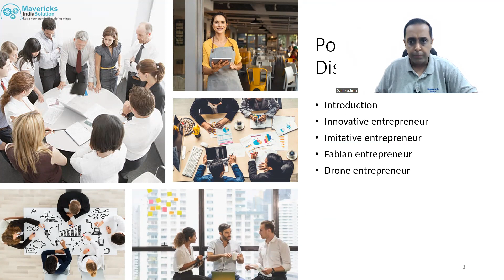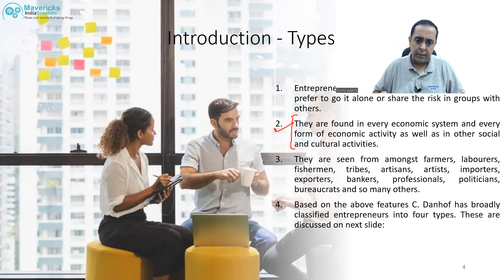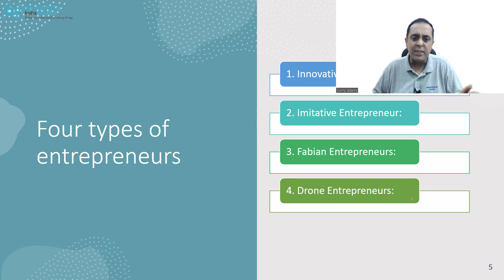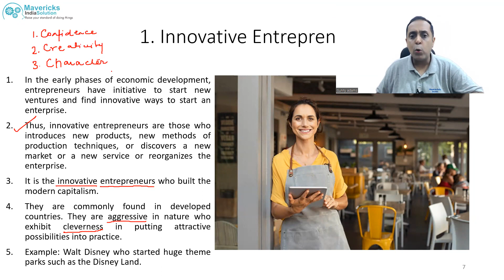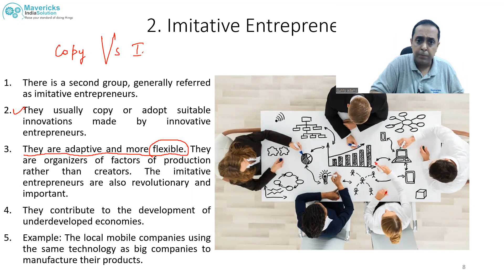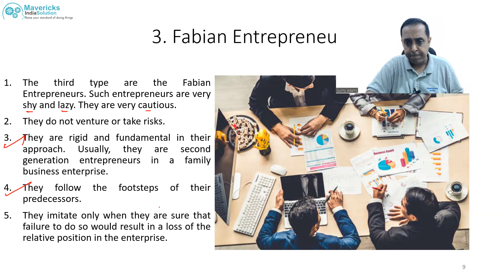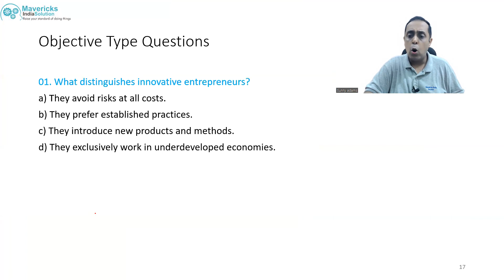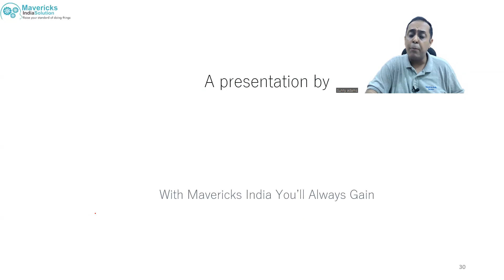Class-11th/Class -1 /Types of Entrepreneurs/ Unit -2 An Entrepreneur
I have started Unit-2 An Entrepreneur for class 11th and today I have taken session on the types of entreprenuers.
Following are the entrepreneurs I have discussed about :
1. Innovative entrepreneurs
2. Immitative entrepreneurs
3. Fabian entrepreneurs
4. Drone entrepreneurs